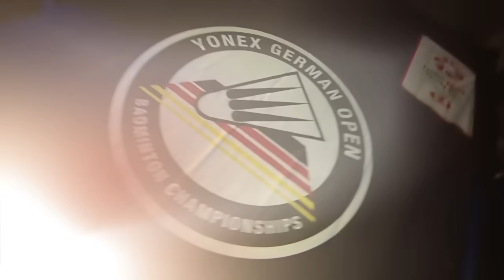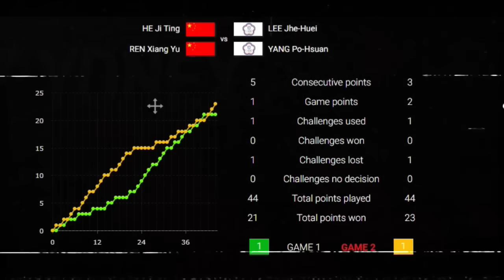[MD FINAL] He / Ren (CHN) vs Lee / Yang (TPE) | German Open 2024 Badminton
Highlights Match - Yonex German Open 2024
lee jhe huei / yang po hsuan  From taipei vs he ji ting / ren xiang yu From Chinese

ドイツオープン2024,ドイツオープン2024バドミントン,ドイツオープン2024バドミントンライブ,BWFテレビ,BWF,バドミントンライブ,バドミントンライブ今日,バドミントンライブ今,バドミントン,バドミントンマレーシア,バドミントン2024,ライブBWF